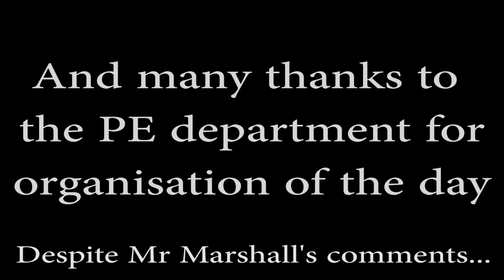Sutton Grammar School Sports Day 2015 HD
This is the video from Sports Day 2015 at Sutton Grammar School

Congrats to blue house who came first overall

Lets try and get more views on here than last year's video (1500 to beat!)

Filmed using:
Panasonic Lumix TZ-40
Samsung nx300M